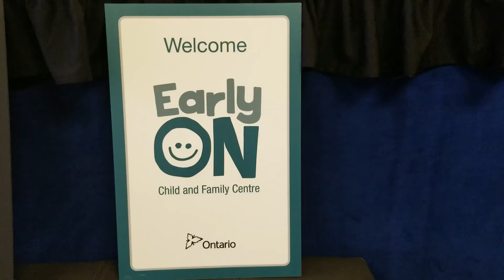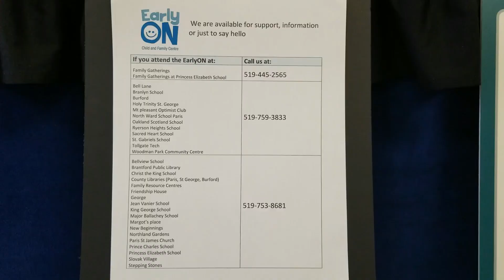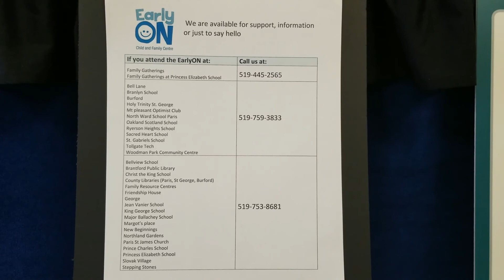EarlyON Brantford Brant: Do You Know This Animal with Judy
EarlyON Brantford-Brant - Join Judy as she teaches you different animals through song and sign language.